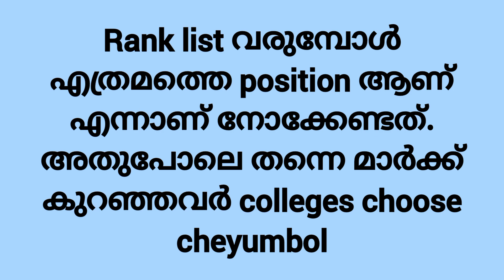AMCSFNCK RANK LIST || എത്ര COLLEGES വെക്കാം??